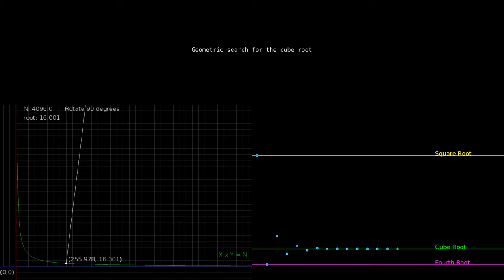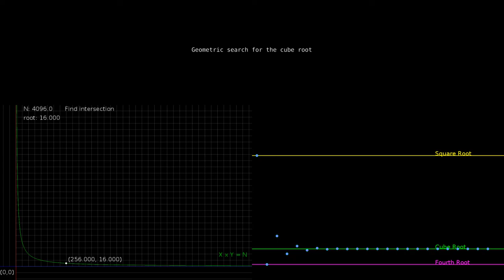Approximating the cube root from a geometric approach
I discovered this while thinking about finding the distance to a curve.

    Iteratively approaching the cube root of a number (N) by sampling a hyperbola of X*Y = N.

    Pseudocode:

    N = input_some_number()
    iterations = until_close_enough()
    conic = construct_hyperbola("X*Y = N", N)
    v = normal_at(45_DEG)
    for i in iterations:
        p = intersect_from_origin(v, conic)
        direction = vector(1,N) - p
        new_angle = angle_of(direction.rotate(90_DEG))
        v = normal_at(new_angle)
    root = v.y

    Is this accurate?
    The result will only be an approximation.
    We are limited by a finite number of steps and floating point arithmetic.
    Sometimes we can get close that the error is small enough to ignore. When the roots are integers, for example.

    While I believe I have come up with this myself, I would be _very_ surprised if I was the only one.

    Does anyone recognize this method?

Perhaps this is related to the origami method but I am not sure how to work that out.